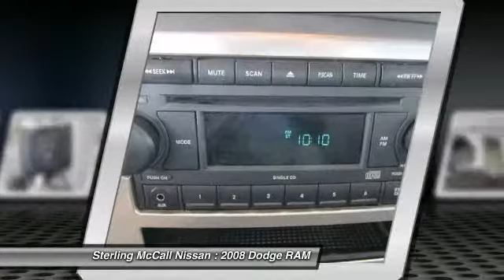2008 Dodge RAM at Sterling McCall Nissan in Stafford 8S601734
Check out this 2008 Dodge RAM.   1-Owner &amp; Service Records!!.. Clean and Well Kept!!... Runs &amp; Drives Excellent!!.. The Dodge Ram 1500 is still the king of big-truck attitude and can handle the diverse duties of comfortable daily driver and capable workhorse with equal ease. Fully Serviced and Inspected by McCalls Certified Technicians and ready for delivery!!... Buy With Confidence!!... STERLING MCCALL NISSAN - THE NISSAN GIANT 59 &amp; The Beltway - West Airport Exit Please call our Helpful Staff for further Assistance! Please call for more information. The Special Internet Price is $17885. Contact the dealership today at (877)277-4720.